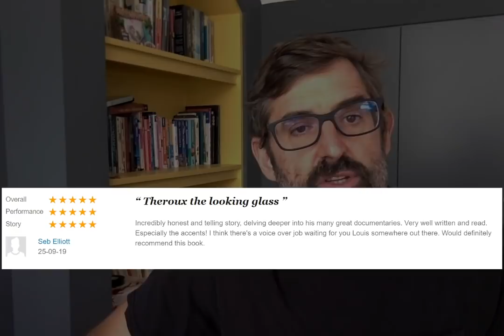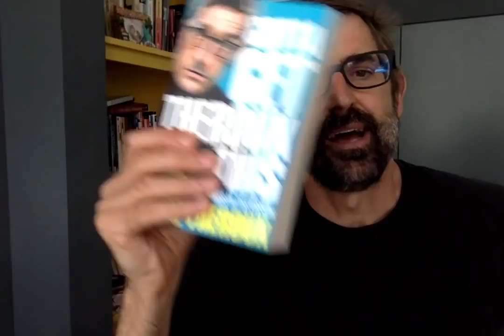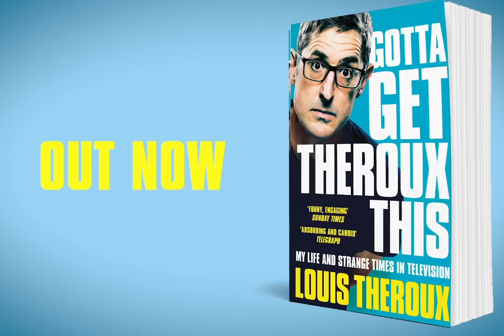Louis Theroux Reviews 'Gotta Get Theroux This' Reviews on Amazon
From much-loved documentary maker Louis Theroux comes Gotta Get Theroux This - a funny, heartfelt and entertaining account of his life and weird times in TV.

Check out the Pan Macmillan YouTube channel for more Louis Theroux content